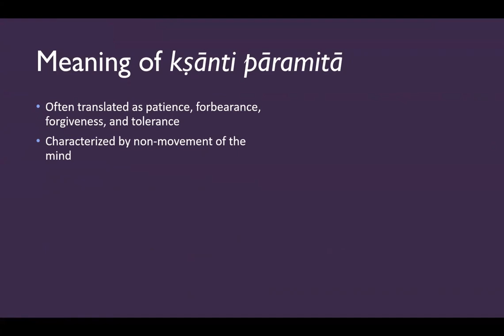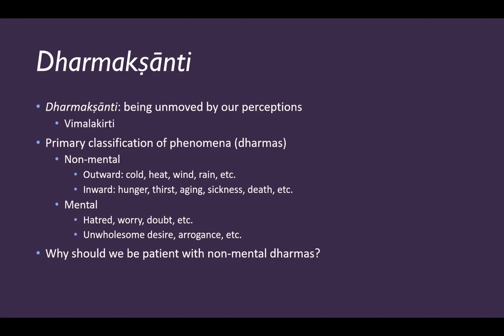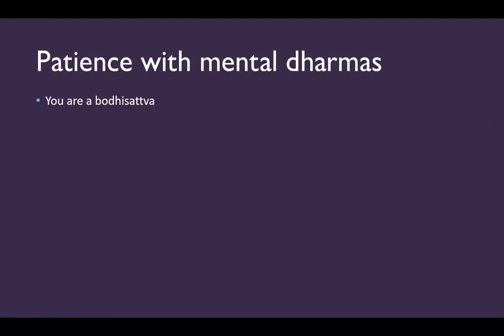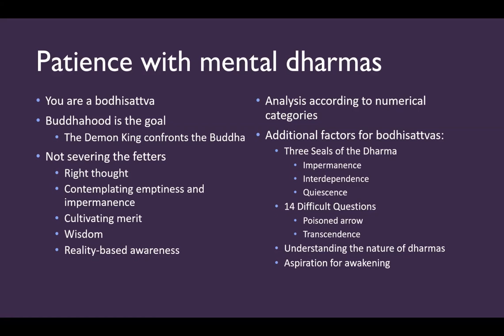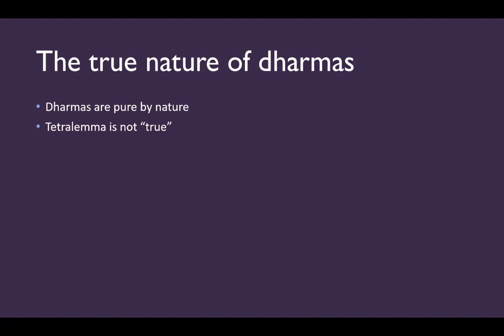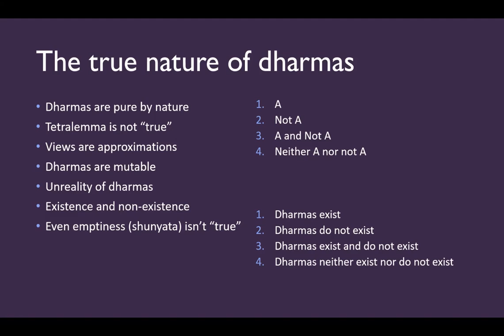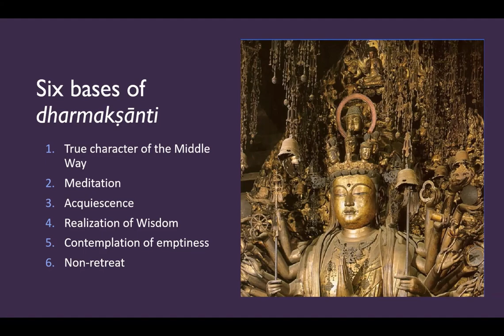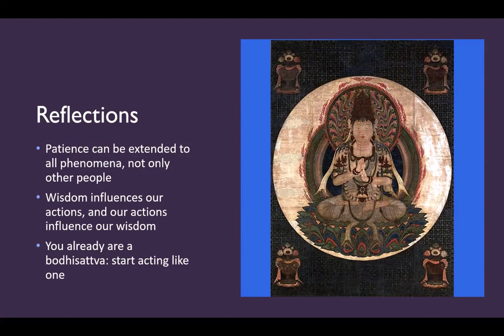August 14th 2024 - The Perfection of Patience (Part 2)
This is the second part of a discussion we began last month. Due to technical difficulties, we were unable to have a hybrid meeting. If you missed the first discussion on the Perfection of Patience, it is recommended that you read through the initial handout to get up to speed

Following our discussion of kṣānti (patience or forbearance) with respect to living beings last month, we will explore patience with respect to dharmas (phenomena). The focus will be on deepening our practice of kṣānti to develop wisdom and insight. Presented by Rev. Kairen Russell.

For this presentation, you can view and download a PDF copy of the handout through this